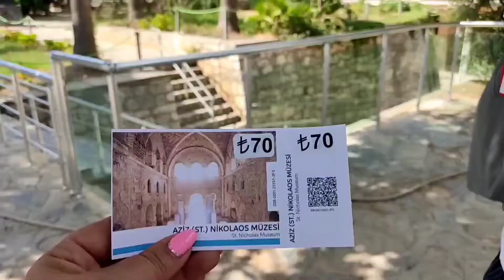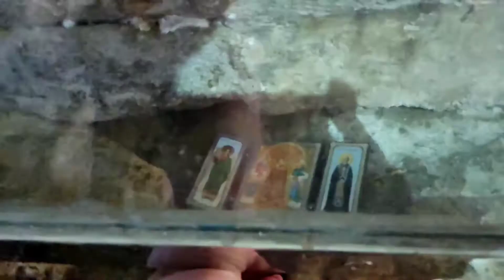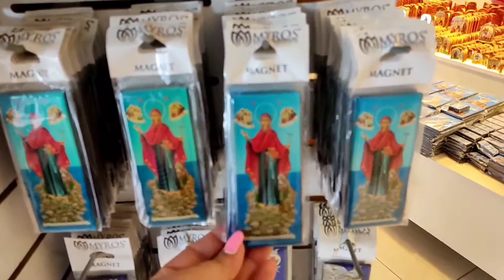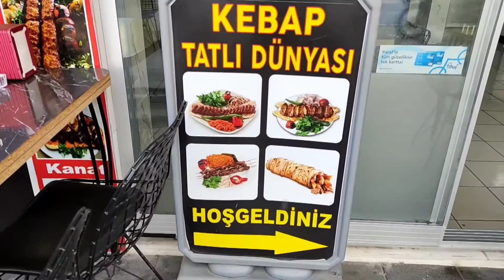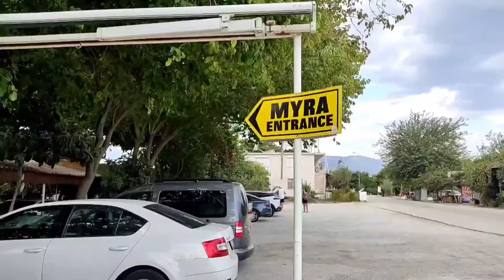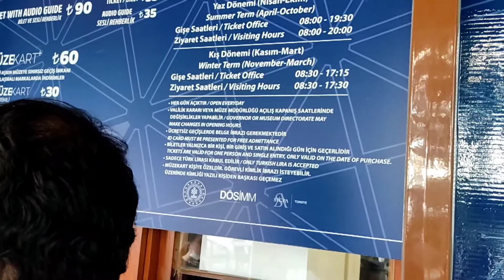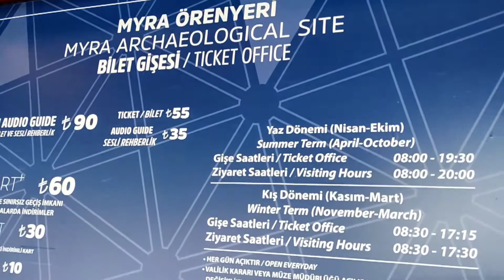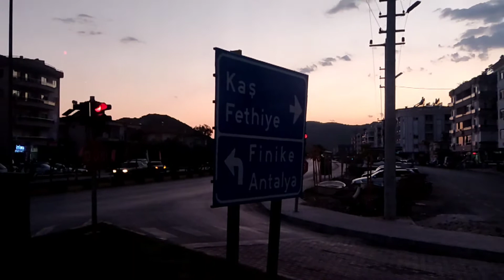Демре- Мира🕌🙏 Идём пешком🏛️ Сувениры,иконный центр Св.Николая🙏 Фрукты на пути🍇Собаки🐕 Возвращение🌄🚌